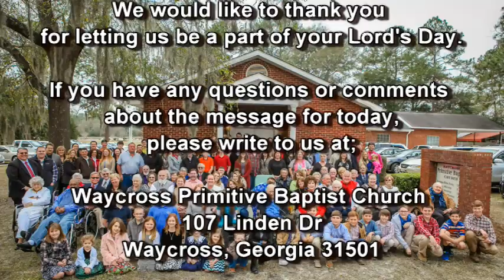God's Grace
Revelation 22:21
WPBC Morning Worship Sermon, 10/01/2023
Speaker: Elder Clay Gill